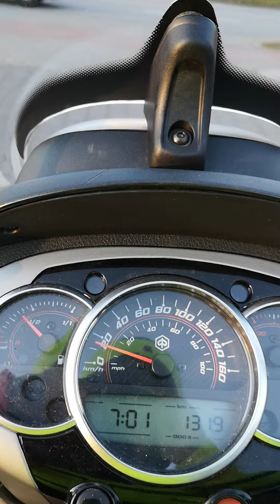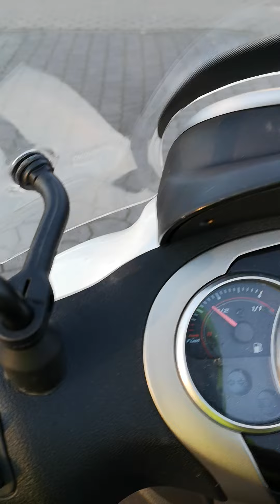Piaggio Beverly 350